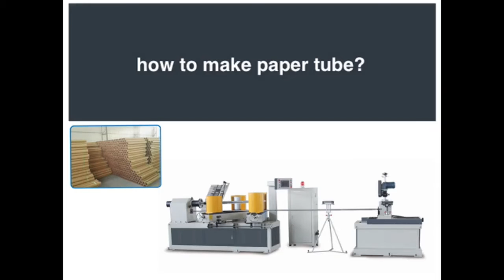automatic toilet paper tube core making equipment